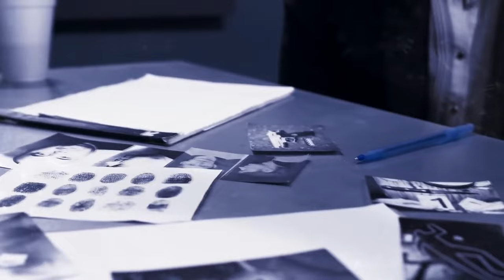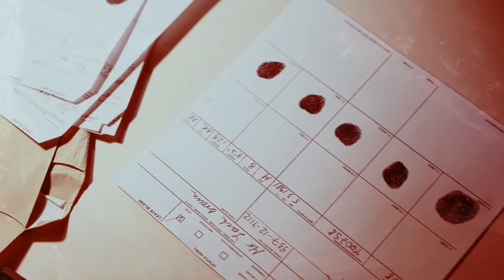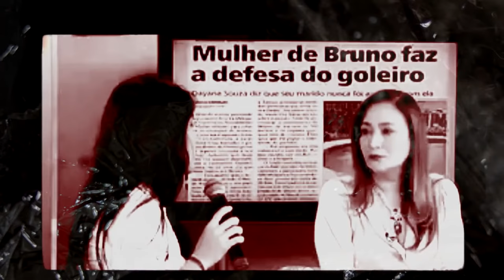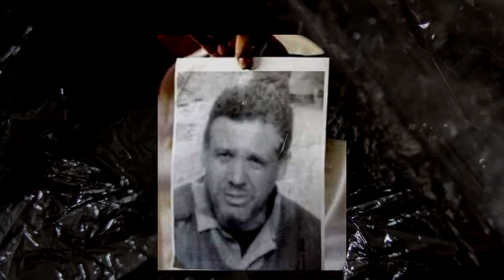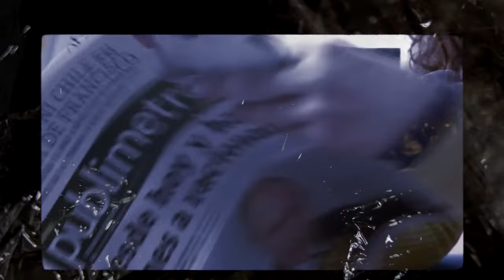Fed her to the dogs! The Case of Elisa Samudio. True Crime Documentary.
The true crime case of Eliza Samudio, a Brazilian model, is a shocking tale reminiscent of a crime documentary. She was murdered in 2010 by her ex-partner, footballer Bruno Fernandes. The case, involving a disputed pregnancy and brutal violence, led to Bruno's conviction for this heinous act.